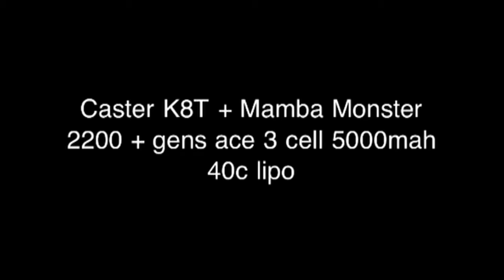Caster K8T brushless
K8T+mamba monster 2200kv+gens ace 5000mah 3's 40c lipo+Eurgle 2.4ghz tx & rx